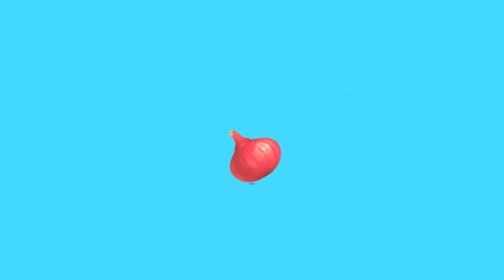BABYBUS RESTORAN PANDA KECIL | RESEP MASAKAN SUP BAWANG BOMBAY